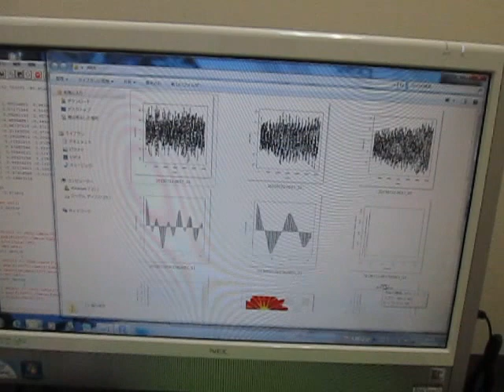超音波実験 Ultrasonic experiment